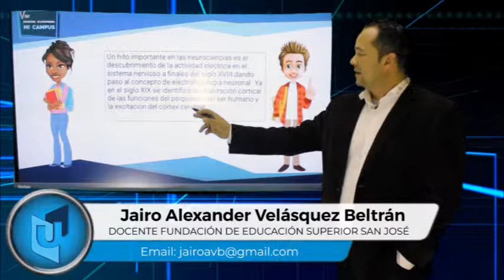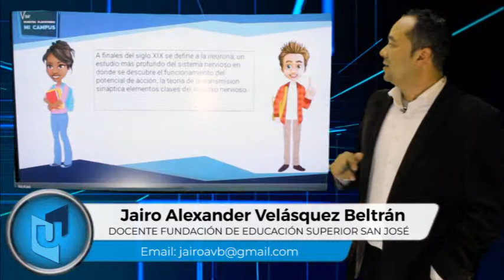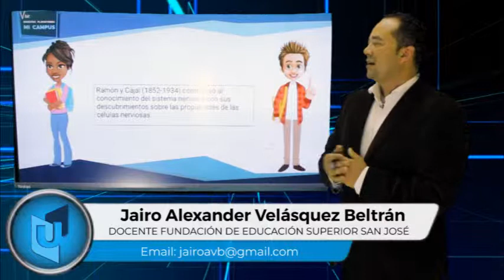JAIRO ALEXANDER VELÁSQUEZ MATERIA NEUROCIENCIAS TEMA RESEÑA HISTÓRICA